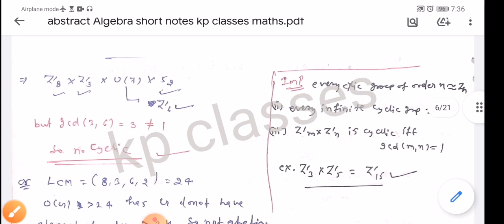Lec. 12 Abstract Algebra ll Short Note Revision ll Csir Net Jrf Mathematics ll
Partial differential equation for csir net

@kp classes maths
@kp classes maths